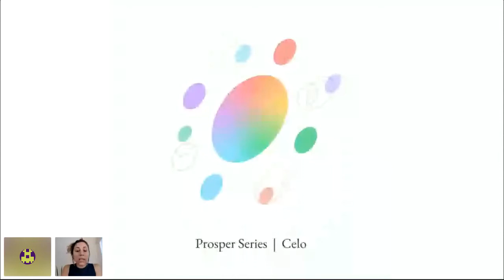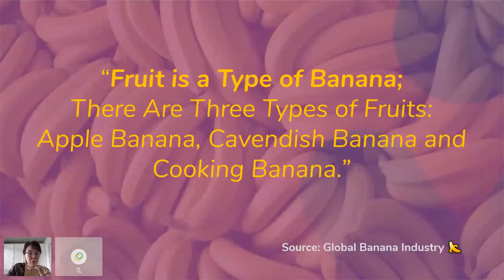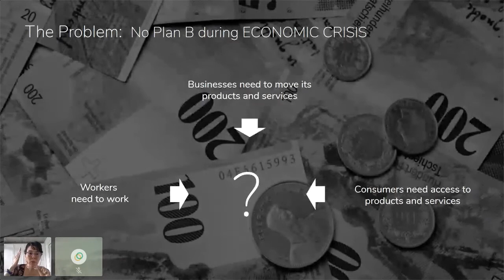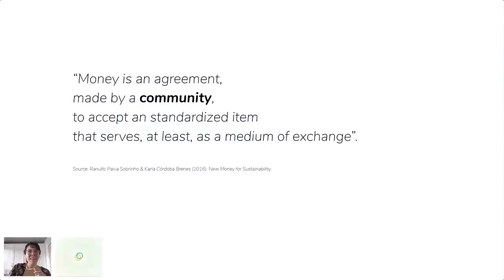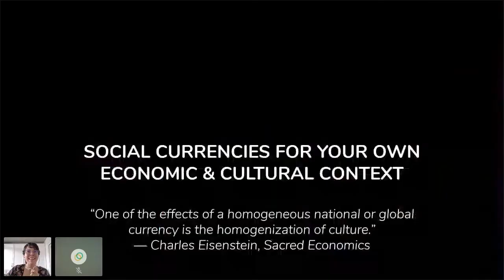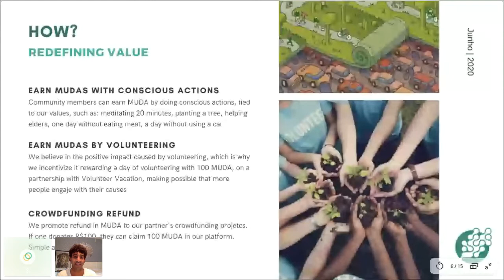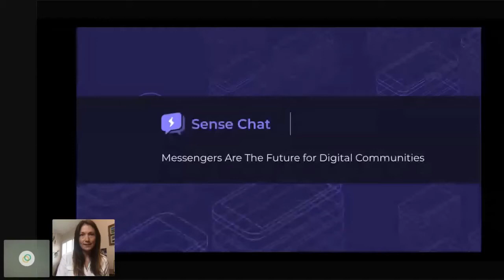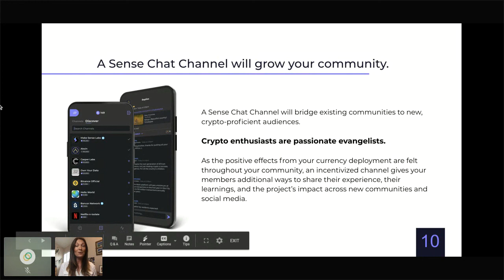Collaborative Economy for Prosperity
Dive into the collaborative nature of the blockchain industry, and learn about the potential of digital social currencies to build prosperity and economic health, especially during crises. Hear from two independent teams, and how they're approaching community empowerment through different layers of one symbiotic technology stack.

Karla Cordoba
Karla is a happy Costa Rican nomad, passionate about communications, sustainability, new types of money, community development and new organizational models, including DAO codesign and social currencies using blockchain. Karla has an MSc. in Community Development, is the co-founder of Sustainability School, Satisfied Vagabonds and Cambiatus, and co-Author of New Money for Sustainability.  She's also a Singularity University Alumni and Shuttleworth Foundation Fellow.

Luiz Hadad
Luiz is a reiki healer, free surfer and community builder at Cambiatus and Muda, working to enable resilient communities with blockchain based social currencies and purpose driven governance. Before joining Cambiatus, he co-founded Manifesta Capital, an impact investment VC fund and also led community building efforts for  EOS Rio, a block producer from the EOS blockchain.

Autumn Peñaloza
Autumn is currently the Strategic Partnerships Lead for Sense Chat, working to empower digital communities with better communication tools.  Previously she led marketing and community for shEOS, a female-founded blockchain technology company that funds tech scholarships for young women in the Philippines.